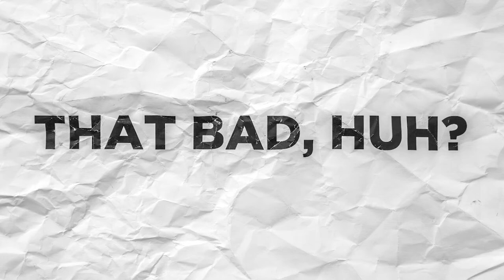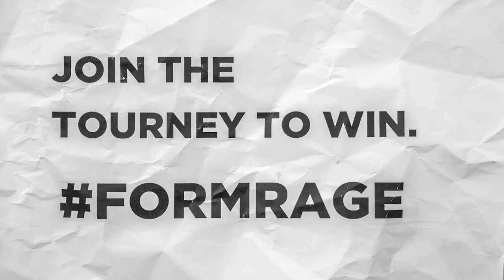The Ultimate FORMRAGE Tournament | Adobe Acrobat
People hate paperwork. In the Ultimate FORMRAGE Tournament, the most irritating paper forms go head-to-head until one out frustrates the rest. Fill out a bracket for a chance to win an iPad mini and a subscription to Acrobat DC